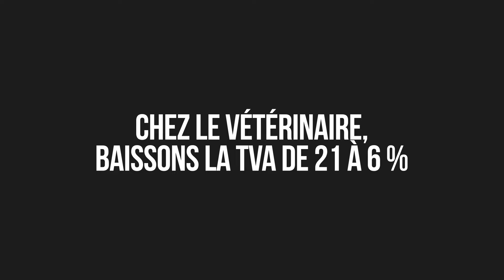TVA vétérinaire à 6% - stériliser mon chat